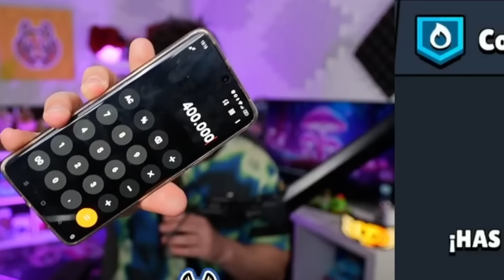CUANTOS BILLETES PUEDO CONSEGUIR GRATIS ? SON EXCLUSIVAS LAS SKINS DE BOB ESPONJA ? BRAWL STARS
😎 Gracias por apoyar COMPARTIENDO y dando LIKE